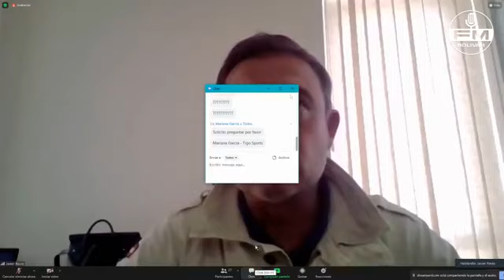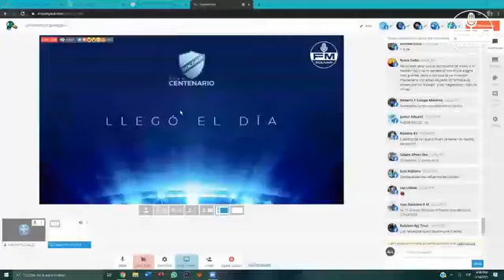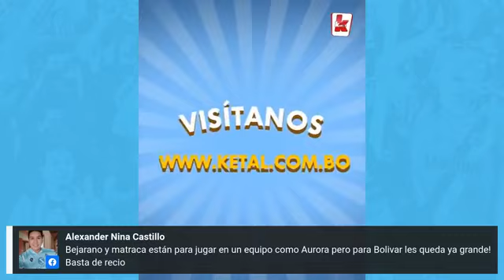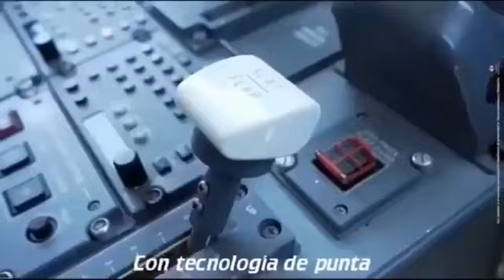🎙Conferencia de Prensa: Javier Recio sobre la salida de 🐰Juan Carlos "el Conejo" Arce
JavierRecio en conferencia de prensa anuncia y confirma las razones por las que JuanCarlosArce deja Bolívar.

VIDEO EXTRAIDO DE FMBOLIVAR

Vamos Academia!!!

bolivarcombo

bolivarcombo

/clubbolivar

⚽VAMOS ACADEMIA ⚽FUERZABOLIVAR ⚽@bolivar.com.bo